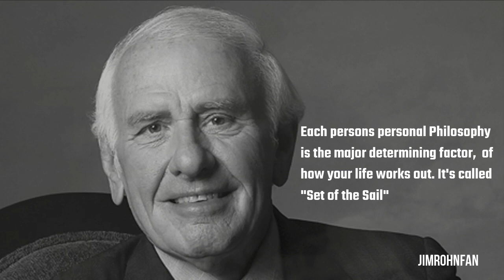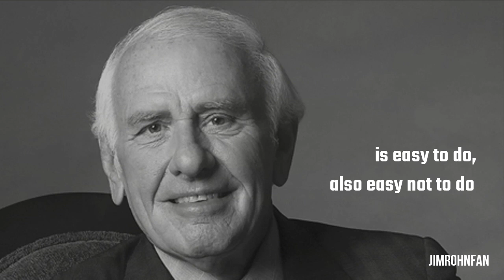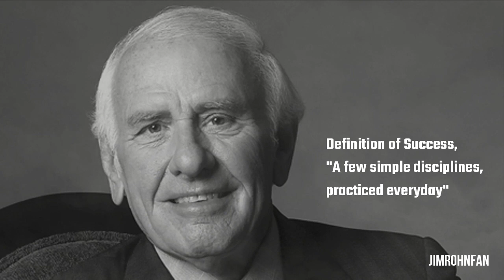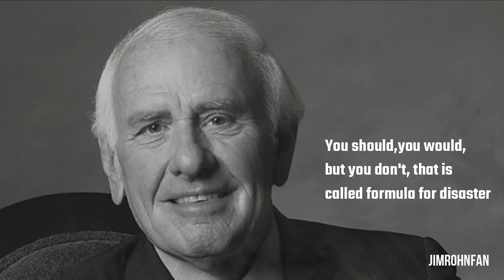Jim Rohn Philosophy For Life in 2021 - Motivational Video By Jim Rohn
This comes from using your mind to think to process ideas and information.